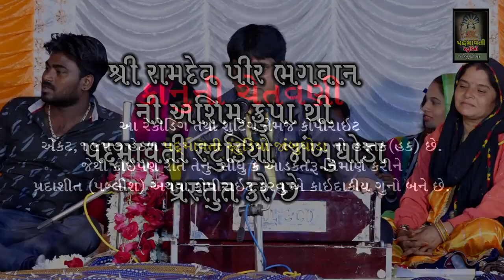Aatalo Sandesho Mara Guruji Ne Kahejo ll Jagdish Makavana ll Ramdevpir Mandir Rojkuva ll 2021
ભજન આરાધક- જગદીશ મકવાણા
બેન્જો- પ્રવીણ રાઠવા
તબલા- પ્રકાશ
વીડિયો બાય- પદ્માવતી સ્ટુડિયો જાંબુઘોડા
શુભ સ્થળ - કામેશ્વર મહાદેવ નાનાવાટ , તા- નસવાડી
નીમંત્રક - મહંત શ્રી કાળુદાસ મહારાજ